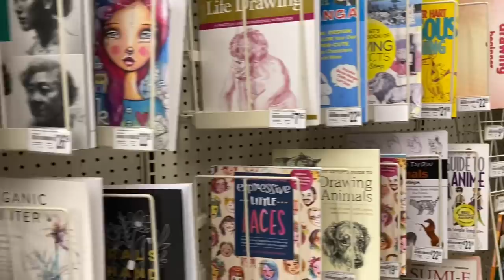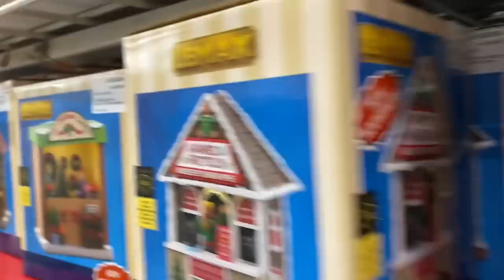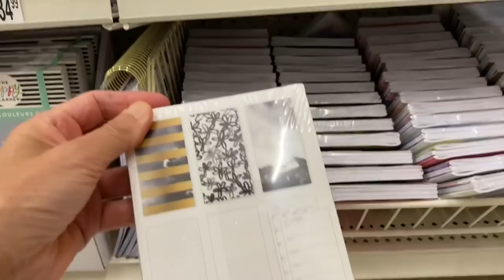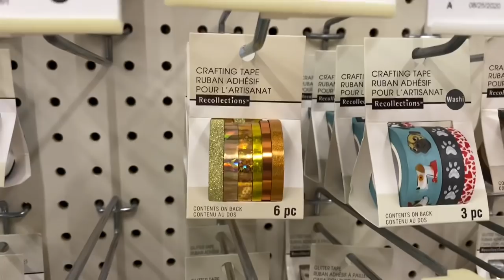hardcore asmr Voiceover - craft store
Here are the art prints
Here is the lipstick:
Here is the dessert pot and cheese clothes:
Here are the cards:
are the calligraphy books